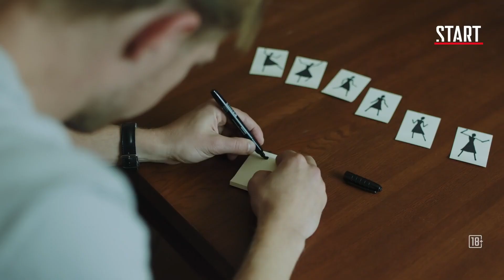"A good man", A Russian language crime series about a serial killer — Хороший человек трейлер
Inspired by the true story of the Angarsk Maniac, a young detective arrives in a small town in search of a serial killer. But the town doesn’t welcome outsiders, and local authorities deny a maniac is on the loose. (Russian with English subtitles).

Оригинальный киносериал — детективный триллер Константина Богомолова. По сюжету следователь из Москвы Евгения Ключевская приезжает в тихий городок Вознесенск, чтобы поймать серийного убийцу. Жители встречают её холодно: похоже, каждый прячет в шкафу по скелету. Сериал «Хороший человек» можно смотреть онлайн на START.